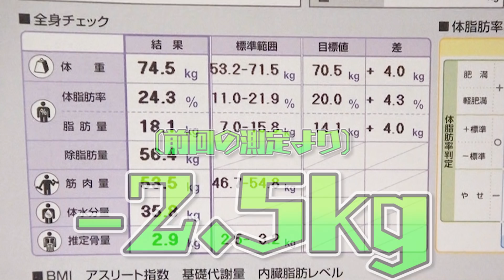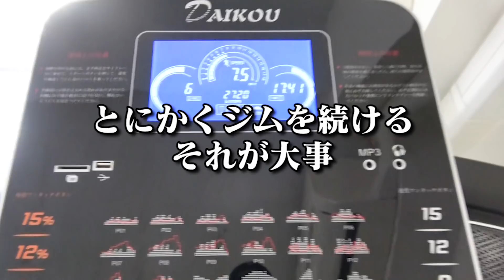改心したらトレーナーから凄い事言われた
SUSURUがお世話になっているジム
Feel Bodyさん
SUSURUを見たって言って入会すると入会金[￥15,000off]らしいっす。

◆ファンレター等の送り先はこちら 〒164-0001 東京都中野区中野3-42-2 SUSURU宛　まで！